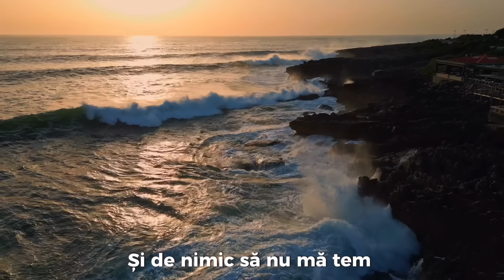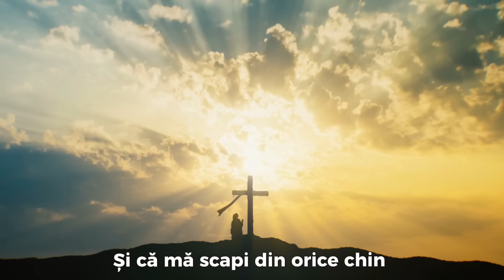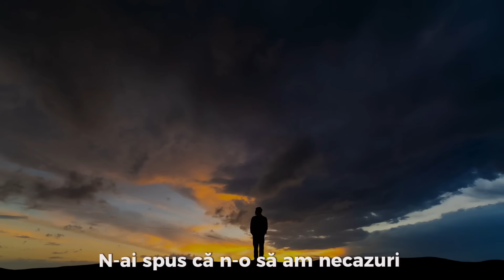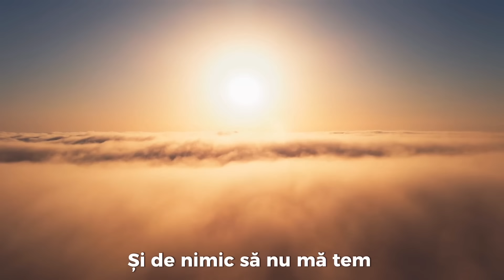Biji din Barbulesti - TU AI RAMAS MEREU CU MINE [ Official Video ] 2023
Biji din Barbulesti -  TU AI RAMAS MEREU CU MINE [ NEW ] 2023

"Mereu spun un lucru si il cred cu tarie : DACA NU AR FI FOST DOMNUL CU NOI IN NECAZURILE NOASTRE, AM AJUNGE FARA NICI O SPERANTA. Domnul nu ne-a spus ca nu vom avea necazuri, sau ca nu vom trece prin incercari, dar ne-a promis ca va fii cu noi in toate necazurile si incercarile noastre, ne-a mai spus s ca vom avea necazuri in lume dar sa indraznim pemtru ca El a biruit lumea. Fii tare, Domnul e cu tine prin orice situatie treci sau vei trece. Domnul este mereu cu tine. "

Muzica : Biji
Text : Biji/Rafael Mihai
Video by : Mario Vrg
Mix - Master : FLORIN STANCIU
Orchestratie : Manex din Bacesti
Inregistrare voce : Biji

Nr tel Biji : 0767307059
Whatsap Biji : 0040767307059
►Follow Biji Din Barbulesti:

Versuri

1. Tu ai ramas mereu cu mine
M-ai mangaiat cand mi-a fost greu
Si mi-ai vorbit printre suspine
Ca tu Esti mare Dumnezeu.

N-ai spus ca n-o sa am necazuri
Nici ca nu trec prin incercari
Dar ai promis ca esti cu mine
Si de nimic sa nu ma tem

2. Ai spus ca-n Lume am necazuri
Dar prin tine pot îndrăzni
Ca Tu ai biruit și Lumea
Si că ma scapii de orice chin

Nu copiati sau repostati pe alte canale, acest Canal e oficial si riscati inchiderea contului dvs, daca va place adaugati la favorite.
Toate drepturile sunt rezervate @Biji din Barbulesti
Pentru mai multe postari :
  - ABONATI - VA - DISTRIBUITI - DATI LIKE

Biji din Barbulesti - TU AI RAMAS MEREU CU MINE

Bun venit în acest playlist minunat, "Muzica Crestina cu Biji din Barbulesti"! Aici vei găsi o selecție de cântece religioase și inspiraționale interpretate de Biji din Barbulesti. Ascultă și bucură-te de mesajele pline de speranță și credință în aceste melodii unice care te vor ajuta să te apropii de Dumnezeu și să găsești liniște în suflet.